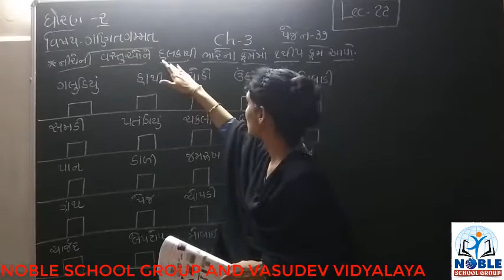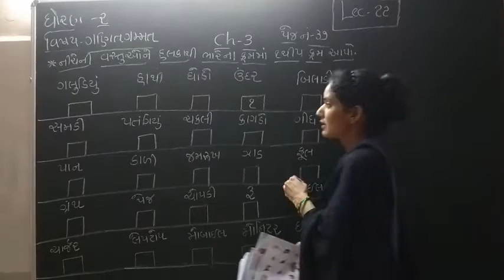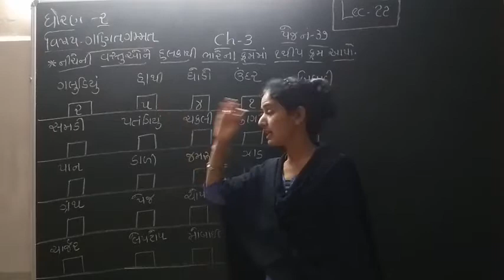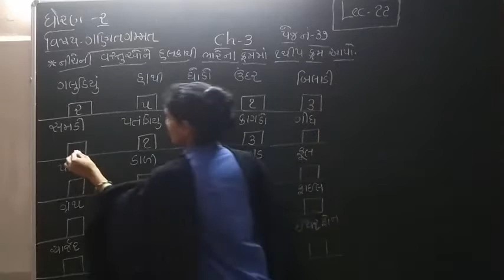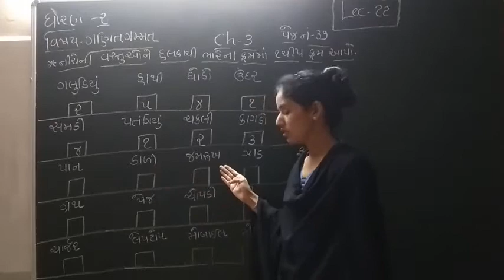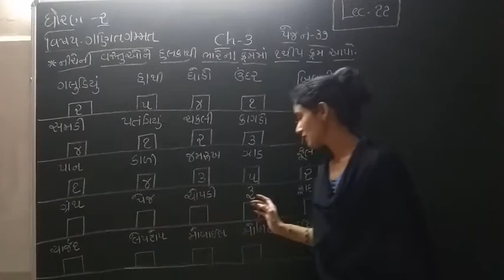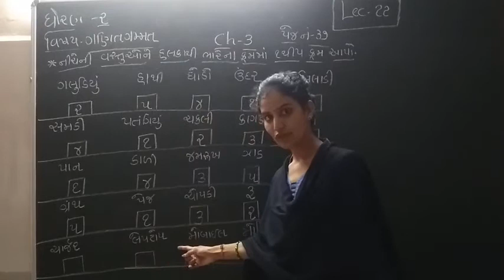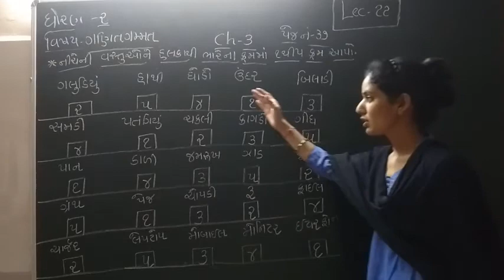Standard 2 Mathematics lecture 22 By Ashaba Jadeja